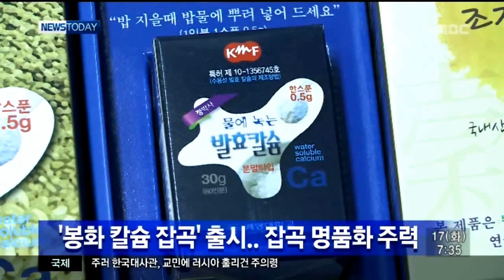[안동MBC뉴스]'봉화 칼슘 잡곡' 출시..잡곡 명품화 주력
2014/06/16 10:45:39    작성자 : 김건엽

봉화군이 지역 특산물인 '잡곡'에
기능성 칼슘을 첨가한 신제품을 출시하고
홍보·판촉에 나섰습니다.
◀ＥＮＤ▶

'봉화 칼슘 잡곡'은 굴 껍데기에서 추출한
수용성 칼슘과 조,수수,기장 등 7가지 잡곡을
과학적 비율로 혼합한 것으로
소화와 신진대사를 돕고 특히 고혈압과
당뇨에 효과가 있다고 봉화군은 설명했습니다.

봉화군은 농진청,경북농업기술원,
안동대와 함께 '잡곡산학연 협력단'을 구성해
지역에서 생산되는 잡곡의 명품화를 지원하고
있습니다.